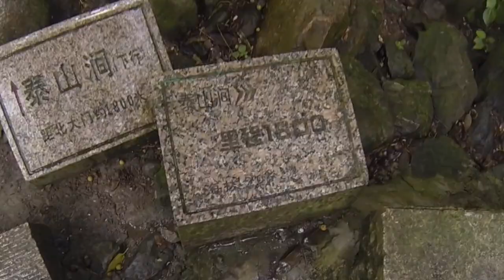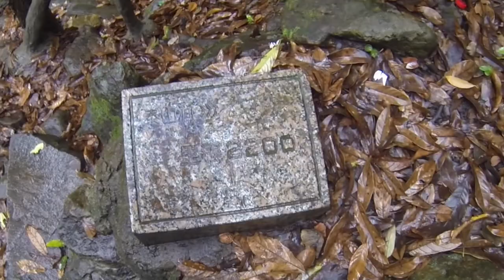140712 Покорение Wutongshan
Видеообзор гора на Юге Китая в г. Шэньчжэнь. Поднимайтесь в горы чаще для укрепления здоровья!